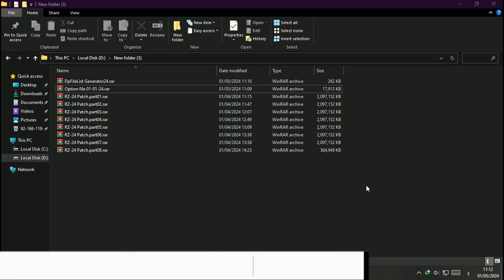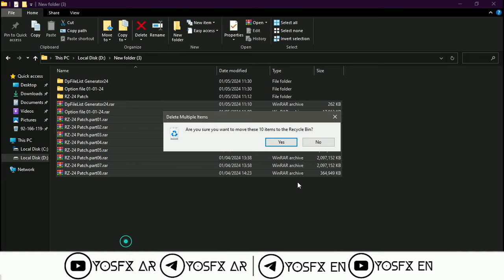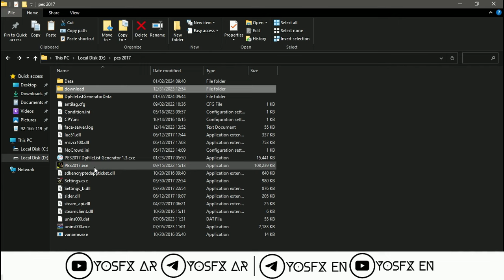PES 2017 | Latest Version For RZ-Patch Season 2024 - All Competitions (Download & Install)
PES 2017 | Download & Install  Latest Version For RZ-Patch Season 2024  All Competitions (BRI - RSL - NOS - MLS ...) Season 2023/2024

00:00 Intro
00:16 UPDATE ALL TRANSFERS  2024
08:01 UPDATED LEAGUES TEAMS FOR SEASON 2024
09:05 UPDATE +40 STADIUM WITH FHD GRAPHIC & TURF
10:32 ADD CLASSIC TEAMS SEASON 2006/2007
14:28 HOW TO INSTALL (Patch & All Updates)
16:22 FIX BLACK SCREEN

❎ FEATURES  :
- Add Classic Teams Season 06/07
- Update All Teams & Competitions 2024
- Update Players Faces 2024 ( +1500 Face ) CPK
- New League ( Brasileiro Série A )
- New League ( Liga Portugal )
- New League (Argentine Primera División )
- New League ( 1.Bundesliga )
- New League ( Campeonato Chileno )
- New League ( Primera División de México )
- New League ( BRI League 1 )
- New Teams For AFC Champions League
- New Teams For Egyptian Al Ahly FC & Zamalek SC
- Update Players BodyStyle Like eFootball 24
- New 5 Change Player & 12 Subtitutes
- Update Gameplay & More .

❎ Credits: RZ PatchTeam